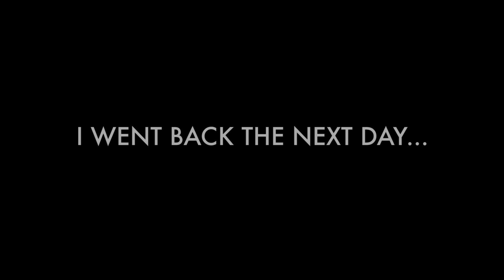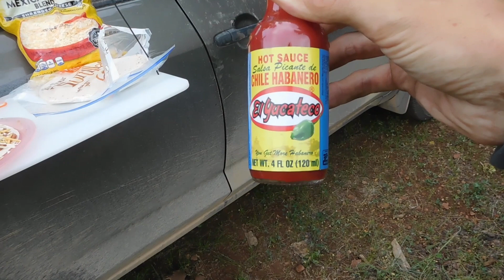WILDLIFE ENCOUNTERS & QUESADILLAS – SUV Camping/Vandwelling Adventures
In this video I continue exploring the highlands of the Markagunt Plateau in southwestern Utah. I hike up a mountain, try and fail to hike to another spot, explore Cedar Breaks National Monument, drive one of the highest roads in Utah, have a couple of wildlife encounters, and make some dinner from a gorgeous camp on the edge of a meadow. Whew!

GPS COORDINATES
* Andy Nelson Peak summit: 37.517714, -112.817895
* All other places should be pretty easily found via a Google and Google Maps search.

SUV RVing – It's vanlife in an SUV! My name is Tristan, and I travel around in my 2011 Toyota RAV4.